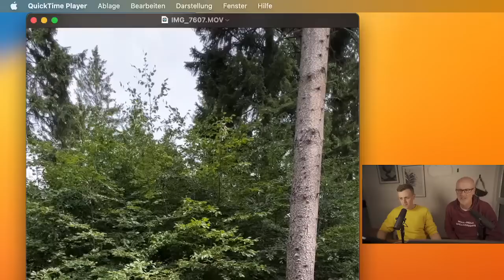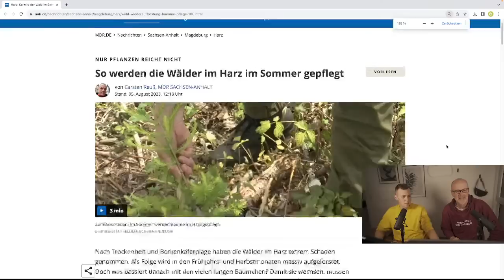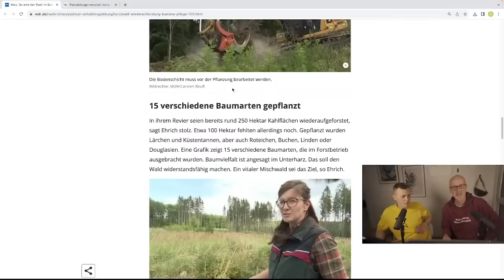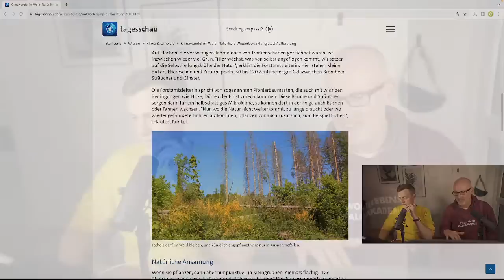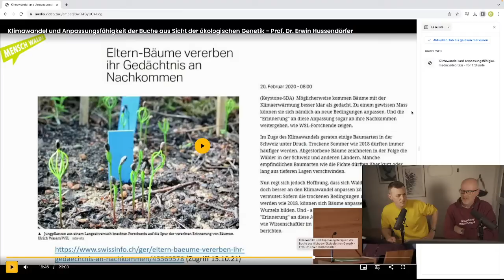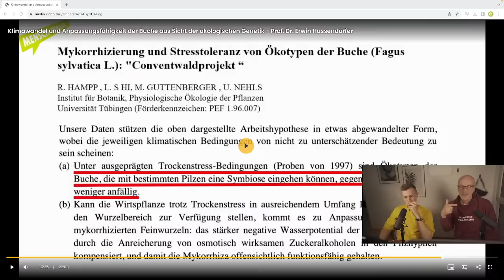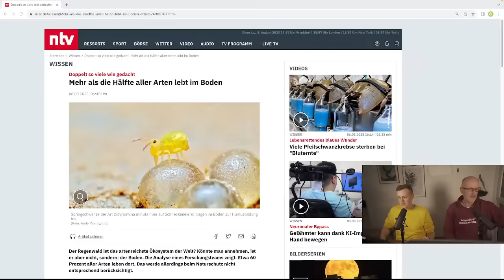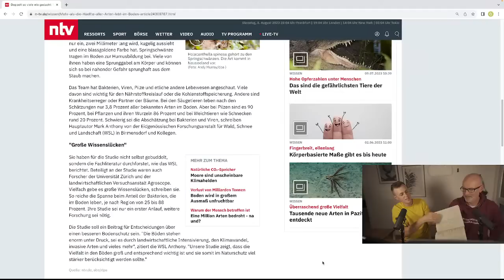Brauchen wir neue Baumarten für unsere Wälder? – Peter Wohlleben & Tobias Wohlleben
Willkommen zu unserem Livestream! Heute werden wir eine spannende Diskussion zum Thema "Brauchen wir neue Baumarten für unsere Wälder" führen.
Überall liest man von "klimastabilen Mischwäldern". Aber was soll das überhaupt sein? Und woher wissen wir, was klimastabil ist?
Darüber wollen wir mit euch in unserem nächsten Livestream diskutieren.
Wir freuen uns auf eure Teilnahme!